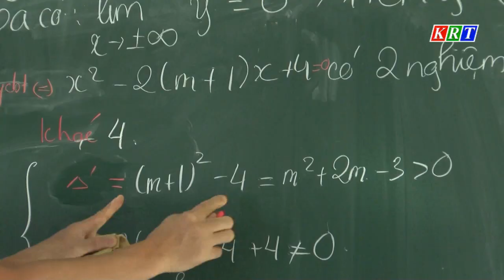Tiếp tục đổi mới giáo dục và đào tạo